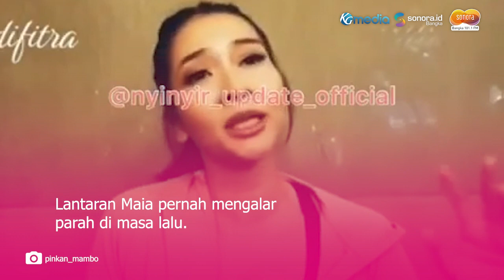Pinkan Mambo Membabi Buta Kuliti Borok Maia Estianty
Pinkan Mambo mendadak menjelek-jelekkan Maia Estianty.

Bahkan sampai membongkar aib dari istri Irwan Mussry itu yang tak diketahui entah benar atau tidak.

Parahnya, Pinkan Mambo sampai menyebut Maia Estianty lah yang mencari ribut kepadanya.

Sontak saja, pernyataan dari Pinkan Mambo itu pun langsung membuat banyak netizen menghujatnya.